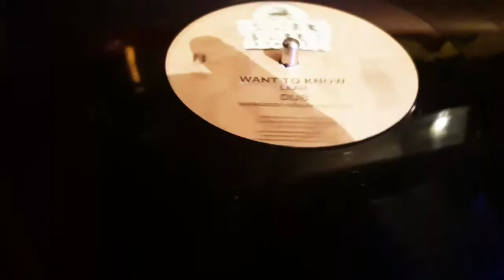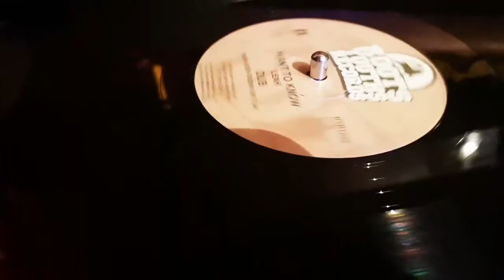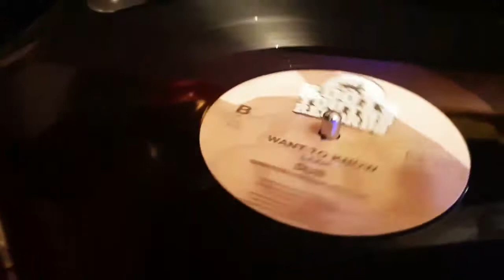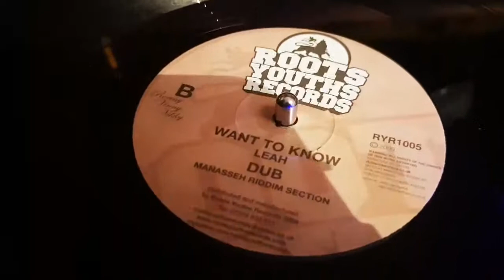LEAH ~ I WANT TO KNOW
Roors youth records uk roots